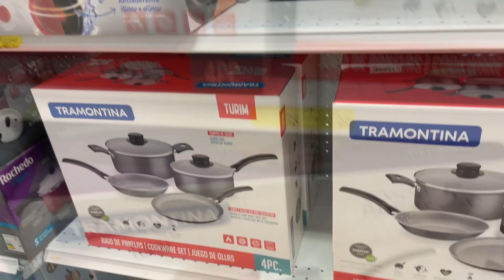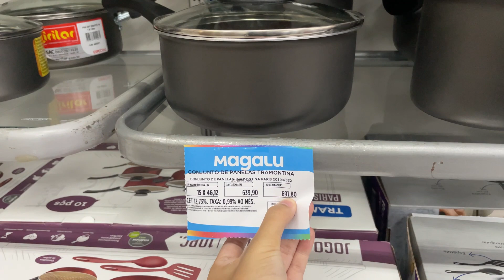FUI ESCOLHER MEU NOVO JOGO DE PANELA ❤️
Obrigada pela companhia vocês são muito especiais para mim! ❤️